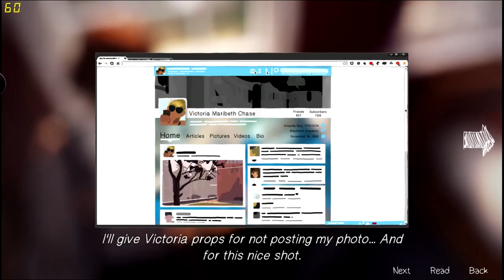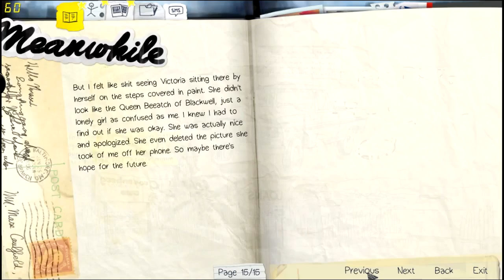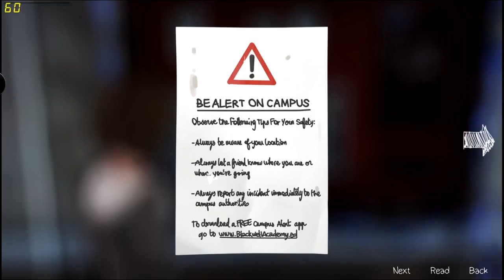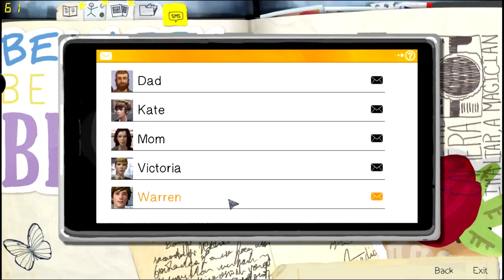Life is strange Episode 1 PART 4: I get Lost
I really need a map